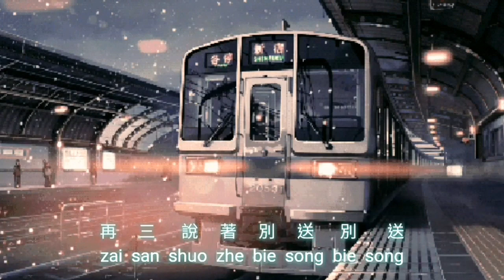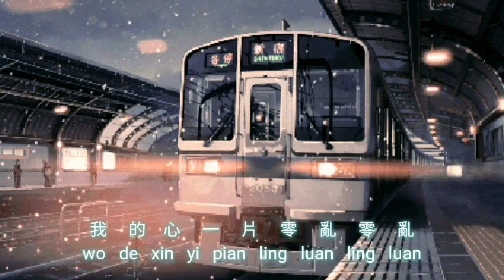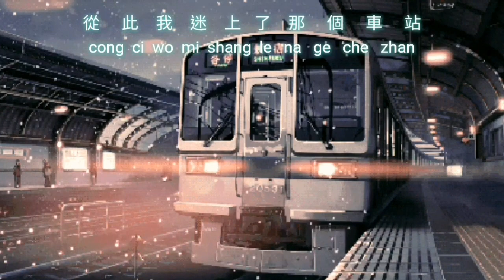Li bie de che zhan {離別的車站} karaoke no vocal female nada rendah 女版伴奏低音